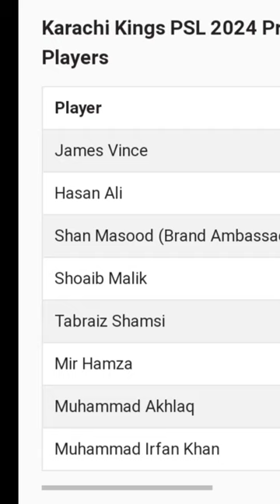Miss You Amir 💔⚾@YouTube @Mazak-Main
keep watching